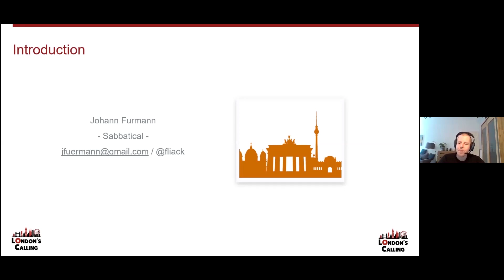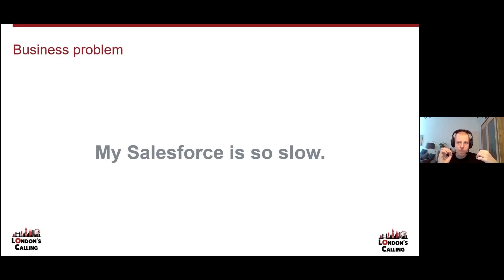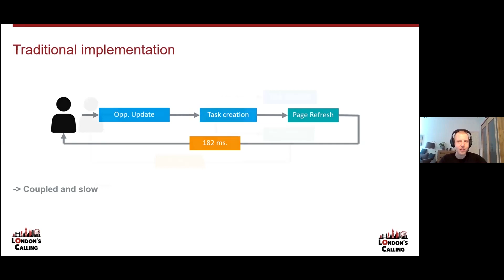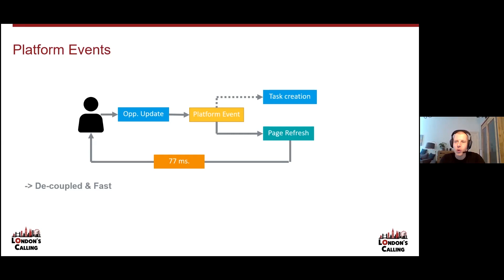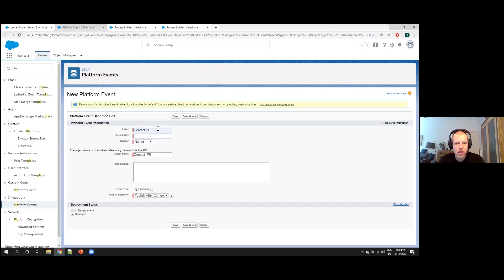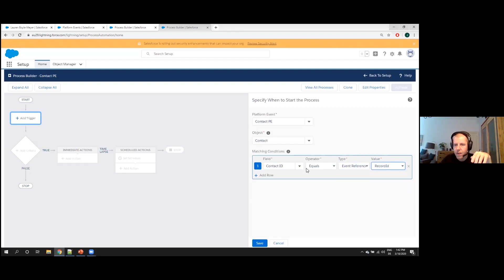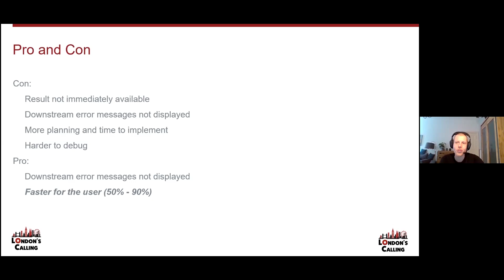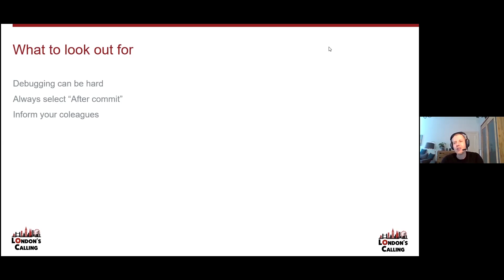Accelerate System Performance with the Help of Platform Events with Johann Furmann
“My Salesforce is slow” is a common complaint by users. As you implement more and more functionality, record saving times will eventually become slower and slower. Your devs tell you only code can save you now. But there is a way without any code! In this session I will explain the concept of decoupling processes with a combination of Process Builder and Platform Events. Moreover, there will be a live implementation and I will share learnings we had along the way.